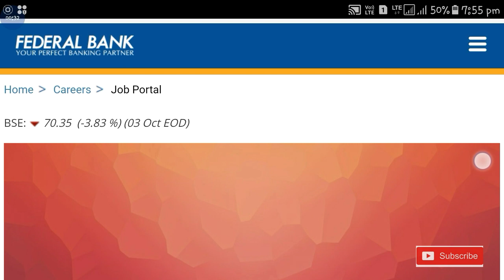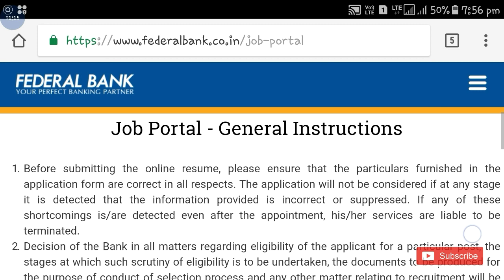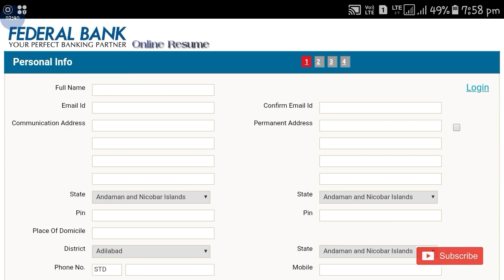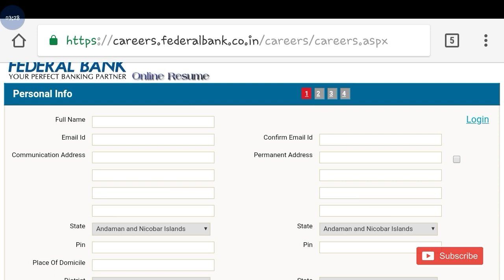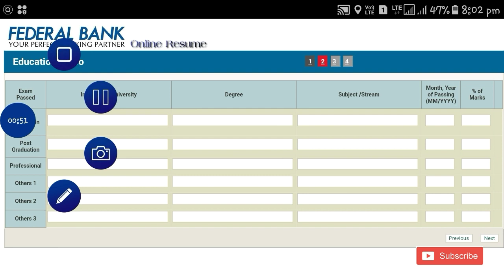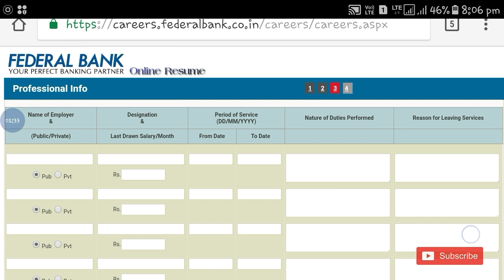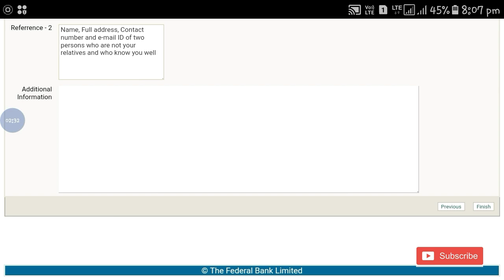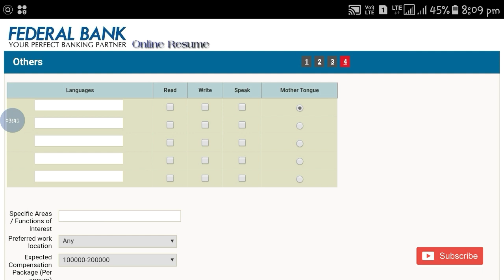Private Bank Jobs | 12th pass jobs | jobs vacancies | How to apply private jobs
12th pass jobs | Private jobs | jobs vacancies | How to apply private jobs | studywithsouvik